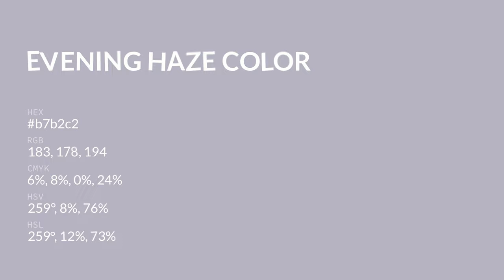Evening Haze color b7b2c2 hex color - Violet color - Warm color b7b2c2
What color is Evening Haze ? b7b2c2 hex color - Violet color - Warm color b7b2c2

Hex b7b2c2 Color Code is also known as Evening Haze color.

Hex b7b2c2 Color code in RGB color code model is created after adding 71.76% red color, 69.80% green color and 76.08% blue color.
Hex b7b2c2 Color code in CMYK color (process color) code model is generated after subtraction of 5% cyan, 8% magenta, 0% yellow and 23% black.